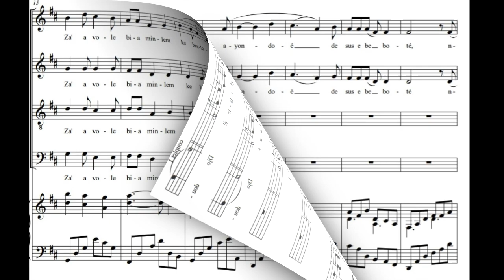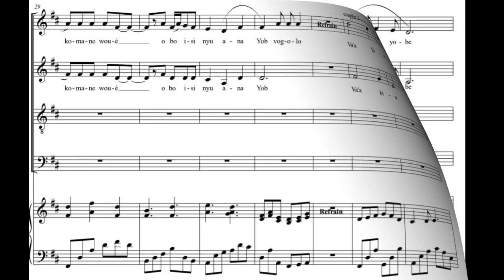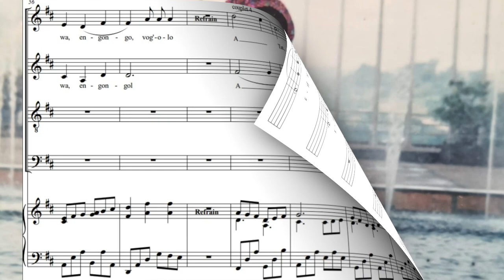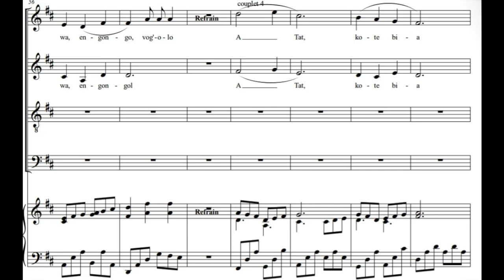A Tat (La Voix du Cénacle du Pr Gervais Mendo Ze)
Cher-e-s Ami-e-s,
Nous avons le plaisir, en ce jour de l'Ascension, de vous servir le chant "A Tat", exécuté par la chorale La Voix du Cénacle du Pr Gervais Mendo Ze. Il s'agit simplement, comme la plupart d'entre vous doivent le savoir, du Pater Noster chanté en langue búlū. Le Pater Noster est simplement la prière type que le Christ Lui-même a enseignée aux Apôtres. Le Pater Noster contient exactement sept demandes : 1) Que ton Nom soit sanctifié ; 2) que ton Règne vienne, 3) que Ta Volonté soit faite, 4) Donne-nous notre pain quotidien, 5) Pardonne-nous nos offenses, 6) Ne nous laisse pas entrer dans la tentation, 7) Délivre-nous du mal. Il s'agit donc d'une prière d'abord ascendante (comme toute prière), car elle va des Chrétiens à leur Père céleste ; mais elle est aussi descendante, car dans les demandes, on constate qu'il s'agit d'abord de Dieu, de Son Nom, de son Règne et de sa Volonté ; ensuite, il est question de l'Homme, pécheur. La prière débute donc avec Dieu le Père, pour ensuite se concentrer sur l'Homme. En cela elle peut être considérée comme descendante.

Concernant la version chantée, le son n'est pas très net, ni très haut. Le fait est que : l'audio a été extrait d'une cassette audio. Pour cet extraction, remercions encore Charlotte Ngo-Manyo, qui a pu nous dénicher cette version en langue búlū. Revenant au son du chant : c'est la raison pour laquelle le léger désagrément au niveau du son est présent. N'hésitez donc pas à mettre volontairement le volume haut. Par contre, pour la version instrumentale, tout fonctionne normalement (car la version française, telle qu'elle est exécutée dans l'album "Epanchements" : de toute façon, les versions sont les mêmes !) : vous pourrez donc rabaisser le son à la fin de la version chantée, pour que vos oreilles ne soient point surpris.

A ce propos, le chant a donc deux versions : la version búlū et la version française. Cette dernière a déjà été publiée. Vous pouvez l'écouter en suivant le lien suivant

Soliste : Claudine Nnomo Onana
Orgues/Synthé : Jean-Jacques Adjomo
Exécution : La Voix du Cénacle
Mise sur partition : Simon Ndoye (2020)
Sur Facebook, retrouvez la Voix du Cénacle du Pr Gervais Mendo Ze